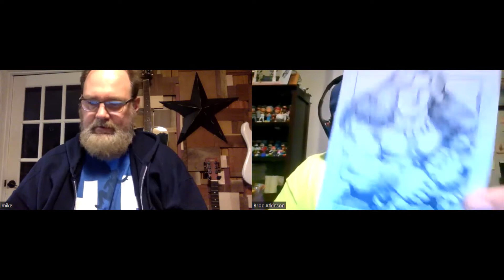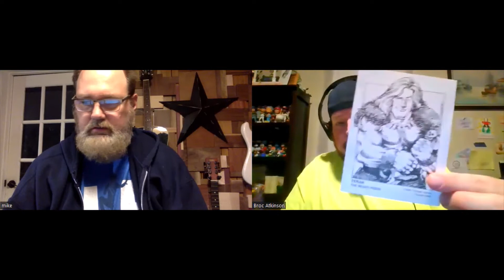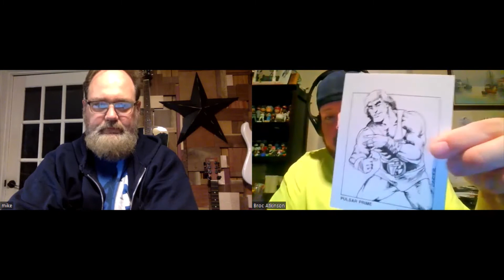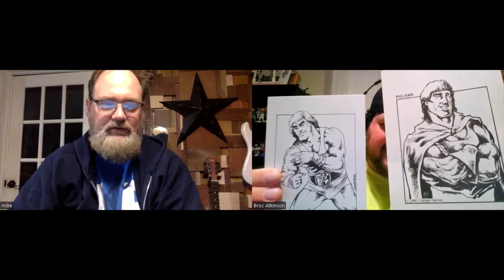Character Spotlight - Episode 33: Terak, The Beast Rider and Pulsar Prime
Join Mike Fortune, Hitman for Hire and Broc Atkinson as they discuss Terak, The Beast Rider and Pulsar Prime! Also, the guys talk about some of their favorite athletes from outside the world of wrestling.